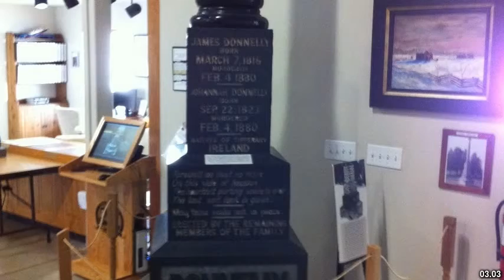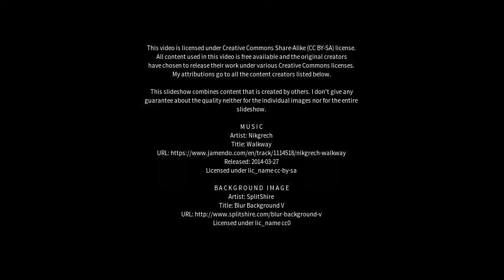Best places to visit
Best places to visit - Dunalley (Australia) Best places to visit - Slideshows from all over the world - City trips, nature pictures, etc.